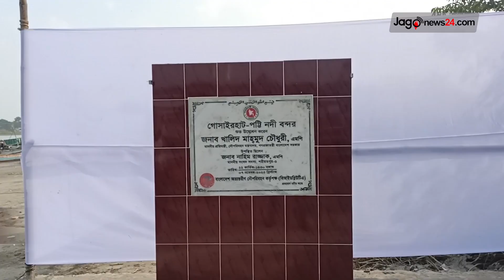দুপুর ১ টার নিউজ আপডেট || Jago News